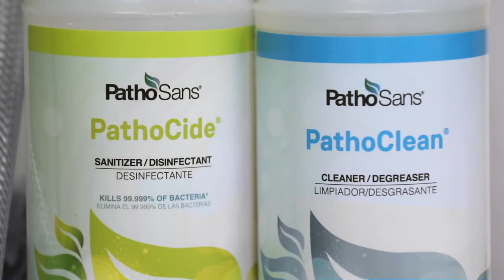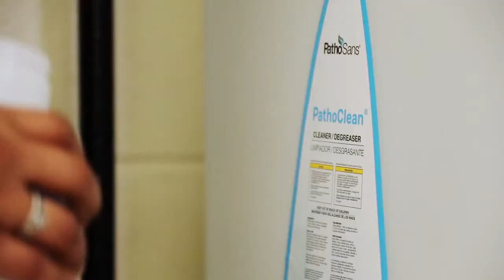Valley View School District Partners with PathoSans(R) and GSF for Healthier Approach to Cleaning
Cleaning and disinfecting without exposure to toxic chemicals and having a  reliable supply of cleaning products were the primary reasons Valley View School District in the Chicago suburbs decided to make big changes in early 2020.  Concerned about the shortage of disinfectants and increased use of dangerous chemicals, the district turned to GSF-USA and PathoSans for a better approach to cleaning.

GSF installed numerous on-site generators from PathoSans®, which utilize softened tap water, an electrolytic cell and salt to produce electro-chemically activated solutions (ECAS). The solutions are effective, always available, non-irritating to eyes and skin and contain no added fragrances.

Watch and learn more about the benefits Valley View Schools is experiencing with PathoSans on-site generation technology.